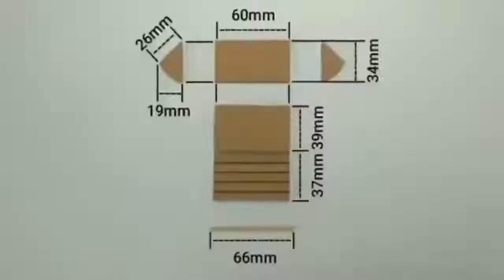Kartondan Yürüyen Merdiven Yapmak. İzlerken Yoruldum :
Making an Escalator out of Cardboard. I'm Tired While Watching :|

Videonun gerçek sahibi iseniz lütfen mesaj atın kaldıralım